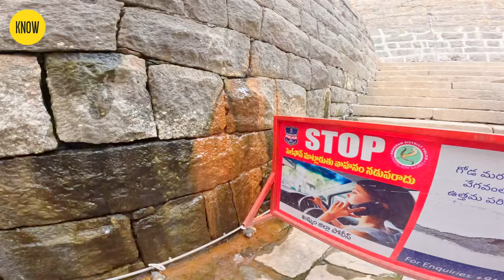Jafar Bhaavi Stepwell in Khammam Khilla || Know Melody Vlogs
Jafar bhavi stepwella in khammam Khilla Know Melody Vlogs.
Jafer bhaavi got renovated!!